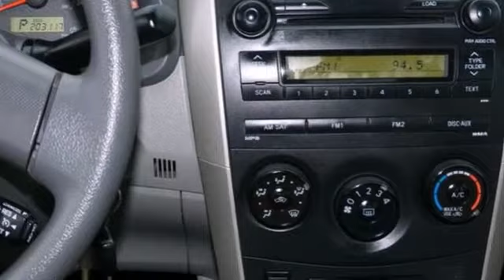2009 Toyota Corolla Minneapolis MN St-Paul, MN 70232MA SOLD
Year: 2009
Make: Toyota
Model: Corolla
Trim: 4dr Sdn Auto LE
Engine: 1.8 L 4 Cyl. Cyl.
Transmission: Automatic
Color: Blue Streak Metallic
Interior: Ash
Mileage: 203060
Stock #: 70232MA
GREAT GAS MILEAGE, PERFECT SHAPE, FRESH TRADE AND PERFECT CAR FAX MAKE THIS 2009 COROLLA OUR BEST BUY. NO ACCIDENTS AND A SUPER LOW PRICE IS GOING TO MAKE SOMEONE HAPPY. REMEMBER NO ONE CAN SEE THE ODOMETER WHILE YOU ARE DRIVING DOWN THE HIGHWAY IN THIS LATE MODEL BEAUTY! At Rydell Auto Outlet & Garage we offer credit solutions for everyone! DRIVESURE includes nationwide roadside assistance, emergency rental car coverage & road hazard tire protection on every car we sell regaurdless of miles or price! This vehicle has been inspected & will be sold as-is. Please call or stop in for more details. We have been in business for 21 years as a Saturn store and know how to take care of customers. Our sales lot and garage are second to none. You can not go wrong with Rydell Auto Outlet & Garage!

Address:
2375 County Road 10